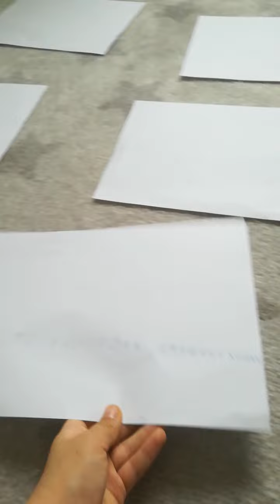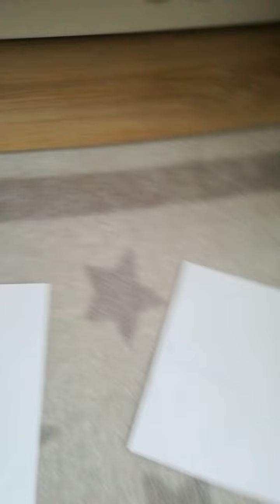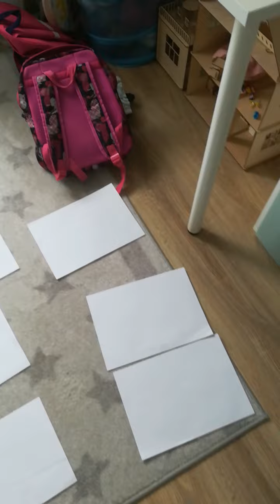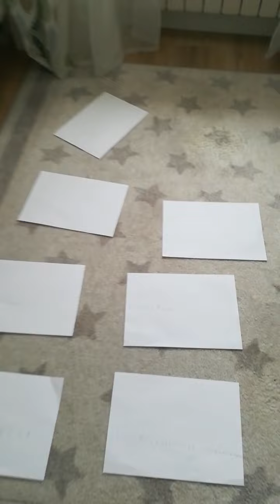24часа с милой челенж